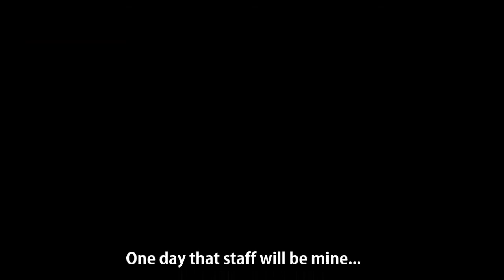Grim - Horridon kill 10 man normal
Guild: Grim
Server: Khadgar

Viewpoint: Shadowbobble - Priest healer